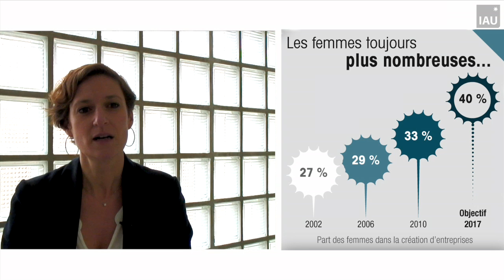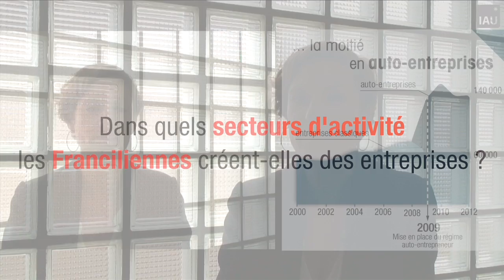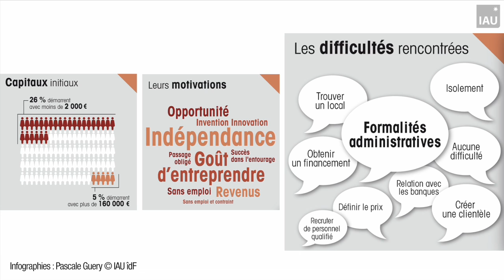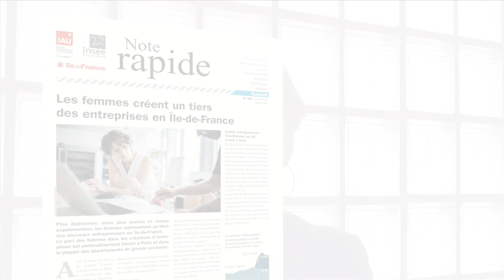Les femmes créent un tiers des entreprises en Île-de-France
Carine Camors est coauteur de la Note rapide n° 643 intitulée "Les femmes créent un tiers des entreprises en Île-de-France".
Nous lui avons posé 3 questions  :
- Les Francilienne sont-elles des entrepreneures ?
- Dans quels secteurs d'activité les Franciliennes créent-elles des entreprises ?
- Quel est le portrait de la Francilienne créatrice d'entreprise ?